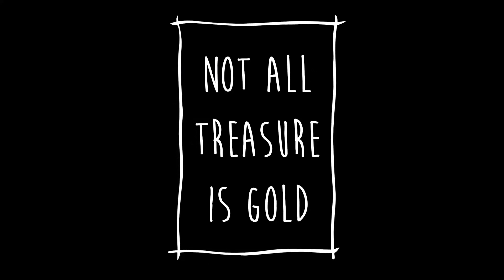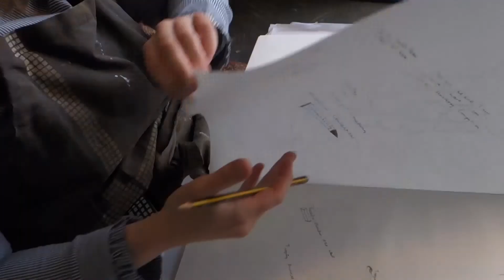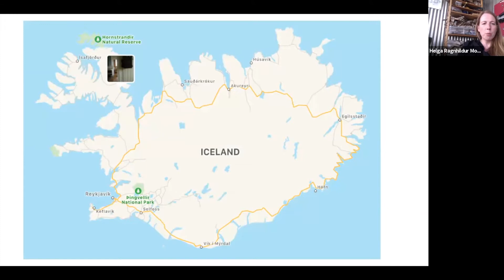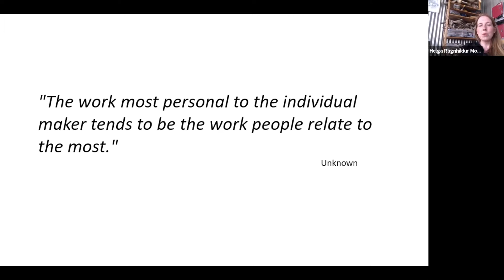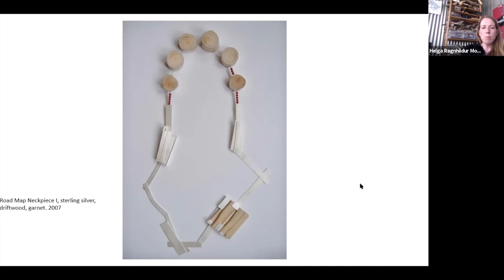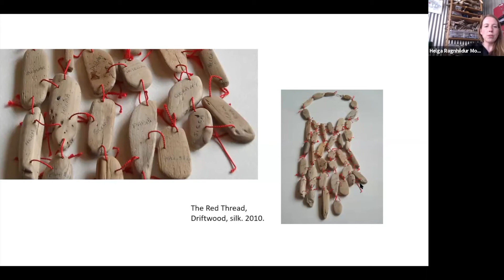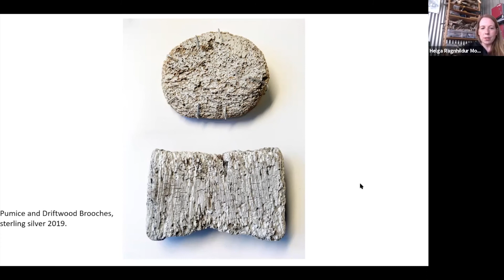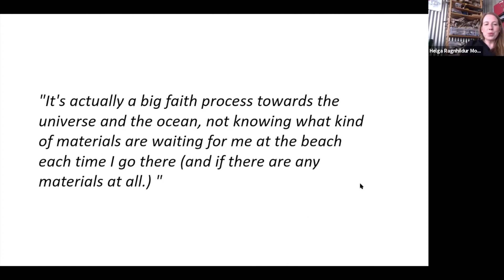Helga Ragnhildur Mogensen, My place My Source - World Hope Forum Iceland 2021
My place, my source
Helga Mogensen is a jeweler that lives and works in Reykjavik,Iceland. She graduated in 2007 with a degree in Jewelery and Silversmithing from Edinburgh College of Art in Scotland. Her main focus is her connection with nature and the materials that show up for the process, driftwood and found wood being the main materials. Her main source of inspiration is a place up north in Iceland where she goes with her family every summer to collect driftwood that she uses in her work. The driftwood has an interesting story as it used to be a tree in Siberia that was taken down and escaped to the ocean and ended up Iceland and has been used for multiple things for decades for instance being the main focal point in Helga’s work.